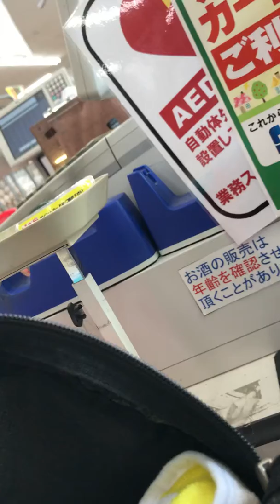2020年2月6日南伊豆下田 業務スーパー 放送禁止芸人 翼の折れた傷だらけの暴走堕天使 フーテンのlucky秀爺が行く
思想
笑い
人生なんかいうあう